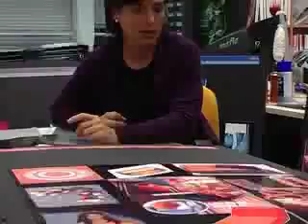IsartidellaBravo/2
paola Gorini e Roberto Corongiu, del Centro Stile Fiat di Torino, ci parlano di colori e materiali scelti per la nuova Bravo.